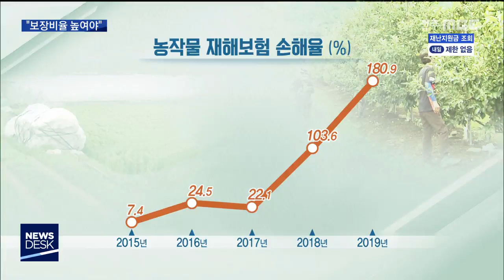[뉴스투데이] 전주MBC 2020년 05월 09일